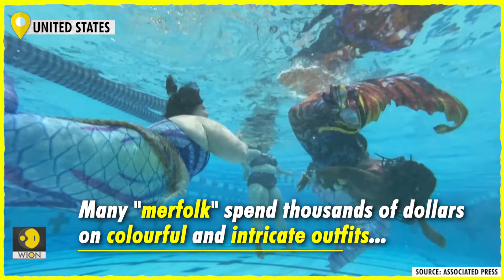Part of our world: Mermaids mingle at US convention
Tresses swirl and fins shimmer as tens of people don tails and dive into a weekend of all things mermaid at the MerMagic convention in Manassas, Virginia, in the eastern United States. The convention is billed as the world's largest dedicated to mermaids and attracts enthusiasts from all walks -- or swims -- of life.